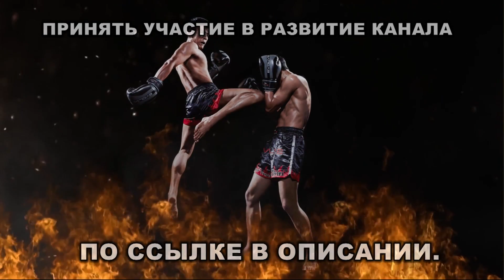МУРОД ХАНТУРАЕВ-АСЛАНБЕК ХАСИКОВ. СВИРЕПЫЙ НОКАУТ АЗИАТСКОГО МЕДВЕДЯ.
Видео с официального аккаунта Мурода Хантураева в Instagram (@kxanturaev):
Поддержи нас подпиской!
Аралас Жекпе-жек в Instagram: @aralas_zhekpe_zhek_mma